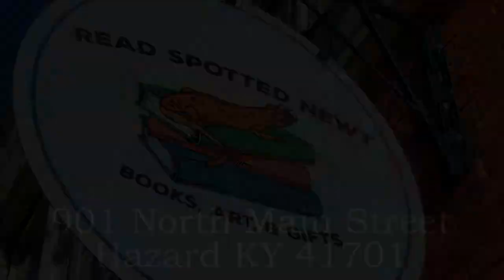"Benny and the Jets" Jonathan Piercy (cover) | Studio Sessions #10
Happy Friday everyone!! It's time for Studio Session #10 with our good friend and local physician Jonathan Piercy. Piercy performs the Elton John classic "Benny and the Jets," accompanied by his trusty ukulele, the Four String Fiasco. Enjoy, and we hope everyone has a fantastic weekend!!!

If you are interested in performing for Studio Sessions give us a call at , or send an email to